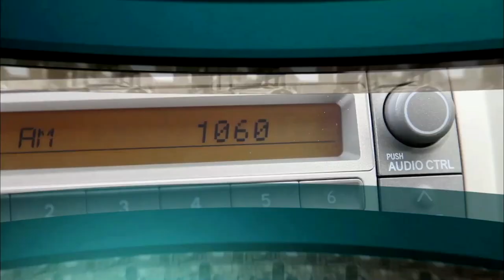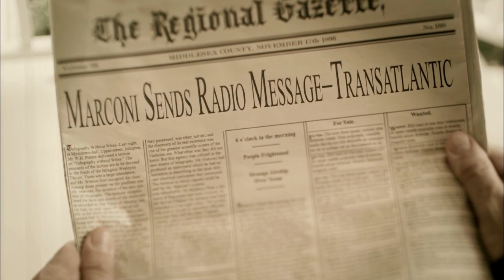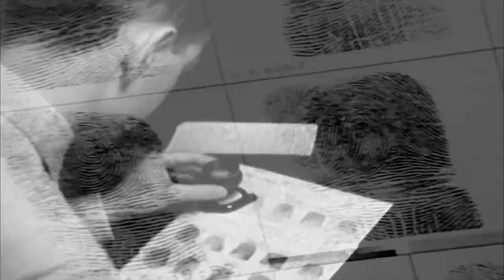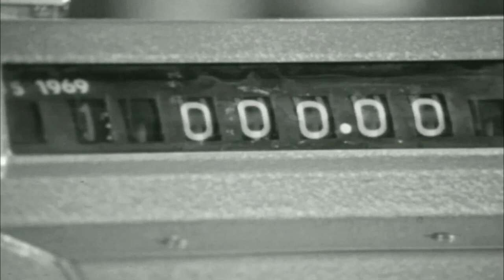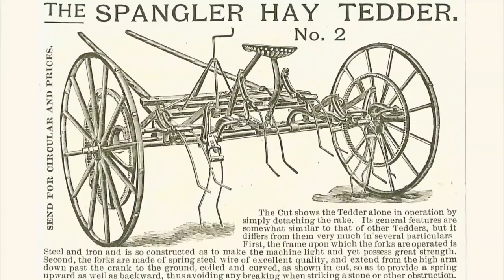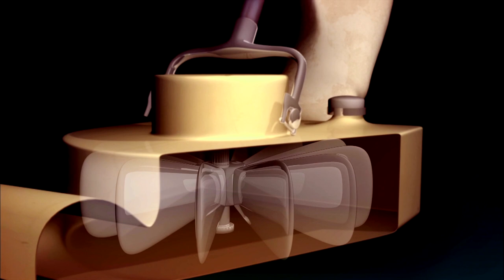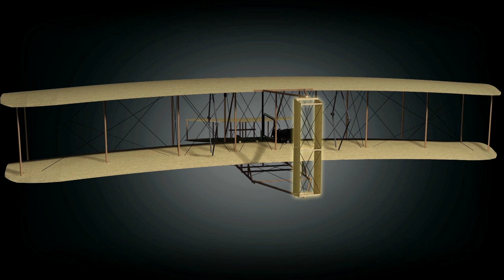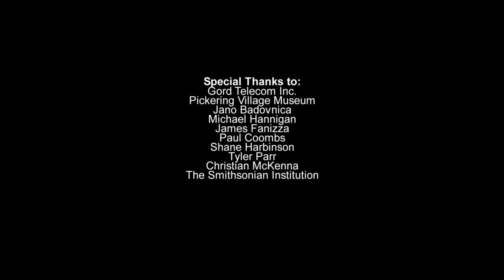Inventions that Shook the World | The 1900s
The first decade of the 1900s ushers in crucial inventions that will help shape the rest of the century. Communication gets a boost as a voice is transmitted wirelessly by radio for the first time.  The vacuum cleaner stops rugs and carpets from taking a beating, and the Wright Brothers apply their skills as bicycle mechanics to build and fly the world's first airplane.

Starring: Gail Cooper, Tim Crouch, Tim Dowling & James Fanizza,
Director: David Weaver
Writer: Christine Nielsen & Robert Scott